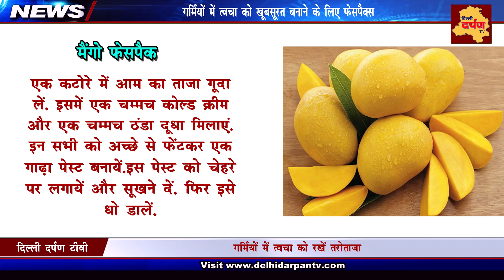Darpan Beauty Tips | Summer facepacks for your skin | ये फेसपैक बचाएंगे आपको इस प्रचंड गर्मी से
मैंगो फेसपैक
गर्मियों में मिलने वाले इस फल का आप बखूबी उपयोग कर सकते हैं। एक कटोरे में आम का ताज़ा गूदा लें। इसमें एक चम्मच कोल्ड क्रीम और एक चम्मच ठंडा दूध मिलाएं। इन सभी को अच्छे से फेंटकर एक गाढ़ा पेस्ट बनायें। इस पेस्ट को चेहरे पर लगायें और सूखने दें। फिर इसे धो डालें। मैंगो फेस पैक गर्मियों के मौसम में त्वचा को मॉस्चराइज़ करता है ।

2. तरबूज फेसपैक

एक कटोरे में आधा कप तरबूजे का गूदा लें। इसमें एक चम्मच दही मिलाएं। इन दोनों को अच्छे से मिलकर इस फेस पैक को चेहरे पर लगायें। जब यह पैक सूख जाए तो इसे ठन्डे पानी से धो डालें। इस फेस पैक से गर्मियों में आपकी त्वचा मुंहासों से मुक्त रहेगी

३. लेमन फेसपैक
यदि गर्मियों में आपकी त्वचा की टैनिंग (धूप से त्वचा का झुलसना) हो जाती है तो एक कटोरे में दो चम्मच नीबू के रस तथा एक चम्मच शहद मिलाएं।

5. दही से बना फेस पैक
जब त्वचा पर दही का उपयोग किया जाता है तो यह त्वचा की रंगत को निखारता है। गर्मियों में सप्ताह में दो बार अपने चेहरे और गर्दन पर ठंडा दही लगायें। दही आपकी त्वचा के रोम छिद्रों को खोलता है तथा तुरंत ही आपकी त्वचा पर चमक आ जाती है।

6. खीरे का फेसपैक

एक खीरे का गाढ़ा जूस बनायें तथा उसमें तीन टेबलस्पून शक्कर और एक चम्मच दही मिलाएं। जब यह पैक तैयार हो जाये तो चेहरे पर इससे मसाज करें तथा इसे सूखने दें। 15 मिनिट बाद इस फेस पैक को खींचकर निकालें तथा चेहरे को ठंडे दूध से धो डालें। गर्मियों में रुखी त्वचा के लिए यह मास्क बहुत उपयोगी होता है।

7. अनानास फेसपैक
पाइनेपल के गूदे का रस बनायें। चेहरे को इस रस से धोएं तथा इसे सूखने दें। 10 मिनिट बाद अपने चेहरे को गुलाब जल से धोएं तथा हलके हाथों से पोंछ लें। इसके 15 मिनिट बाद चेहरे को ठन्डे पानी से धो लें। गर्मियों के मौसम में इस फेस पैक का उपयोग करने से आप तुरंत ही तरोताजा महसूस करने लगेंगे